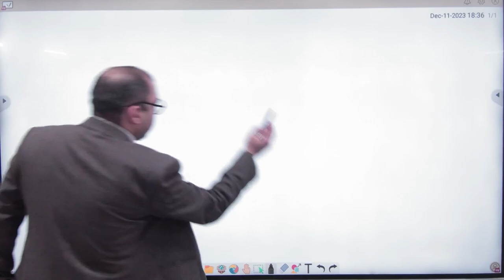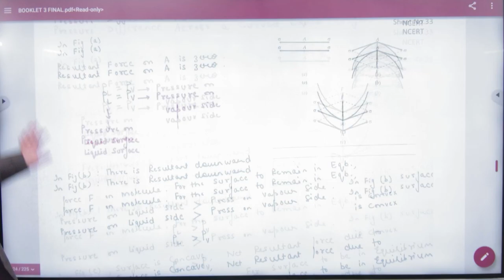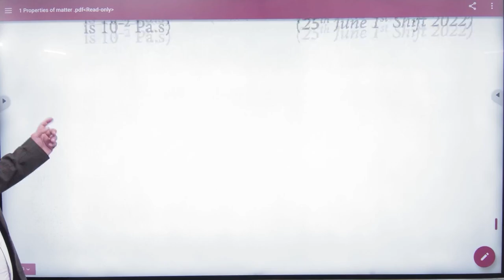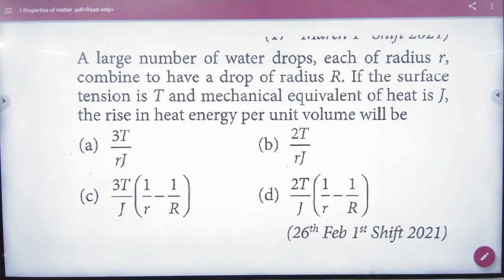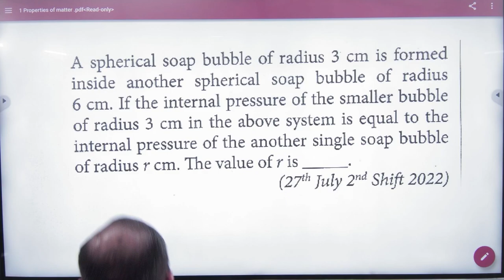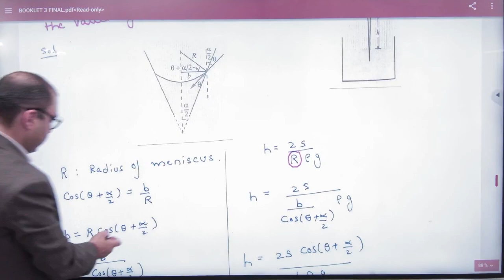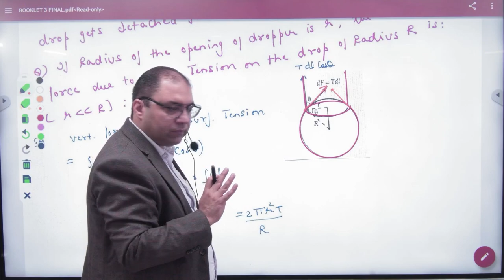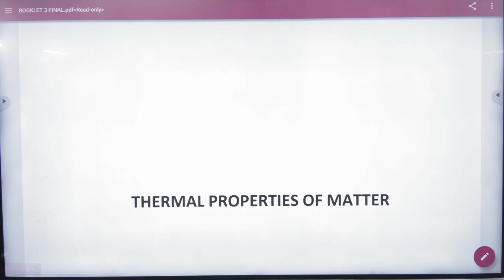1 SurfaceTension 1